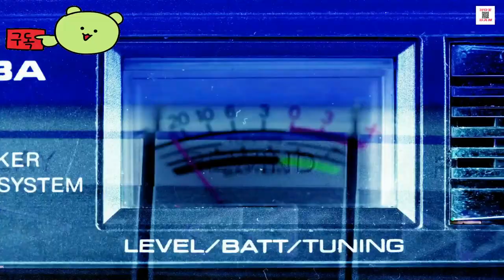【NEW📌게임소개】 검은 신화 오공 2024년 출시 기대작 ≪Black Myth: Wukong≫